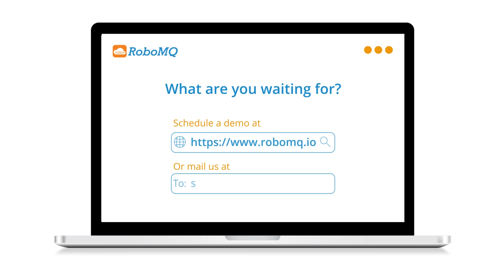Protect Your Business with Secure and Automated Offboarding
Tired of slow and messy onboarding and offboarding processes? RoboMQ’s Hire2Retire makes it easy to manage employee access from start to finish—without the manual headaches.

Here’s how it helps:

(1) Smooth Onboarding: New hires get their email, AD profile, and access to tools ready before their first day. No delays, no confusion.

(2) Secure Offboarding: When someone leaves, their access is removed immediately—keeping your data safe and secure.

(3) Easy Integrations: Connect your HR system with Active Directory (AD), Azure AD, and Single Sign-On (SSO) to handle access automatically—no more repetitive admin tasks.

With Hire2Retire, your IT team saves time, reduces mistakes, and cuts costs. Focus on growing your business while the system handles the rest.

About Hire2Retire:
Hire2Retire streamlines employee lifecycle management from preboarding through offboarding with effortless identity provisioning and role-based access control. Enhance productivity, strengthen security, and propel digital transformation with RoboMQ.